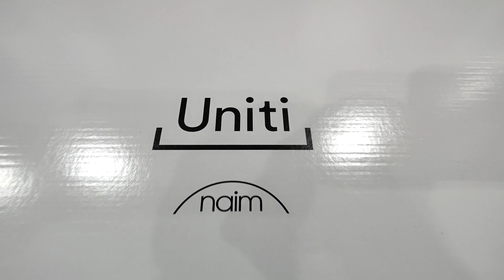Naim Uniti Nova Power Edition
The Nova PE offers all the features and sophistication that have won the Uniti series global acclaim, but now with more power. It condenses 150 watts (into 8Ω and 250W into 4Ω) of power thanks to the finest class D amplification technology into an exquisitely crafted, brushed aluminium box that delivers room-filling audio without compromising on the characteristic Naim sound.

It is ideal for experiencing punchy sound through a compact, easy-to-use solution.